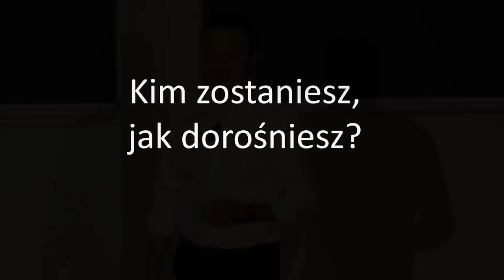Krótka instrukcja chodzenia na dwóch nogach | Krzysztof Rzepkowski | TEDxUniversityofWarsaw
Od dzieciństwa wpaja się nam, że w życiu mamy być kimś jednym i raz na zawsze określonym, zdobyć zawód i stać na tej jednej nodze do emerytury. Tymczasem współczesny świat, jak twierdzi Krzysztof Rzepkowski, daje nam możliwość w pełni wyrażenia naszej złożoności i realizacji siebie na wielu – nawet pozornie sprzecznych – płaszczyznach jednocześnie. Dostawiając kolejne nogi można iść szybciej, oglądać świat z różnych perspektyw i poznawać zupełnie odmiennych ludzi. No i łatwiej się utrzymać, gdy ktoś nam którąś z nóg podetnie.
Krzysztof Rzepkowski is a rebellious soul who does not accept the phrase "impossible". Science-wise, he earned a Doctor's Degree followed by Habilitation in Humanities, is a lover of antiquity and ancient languages, and the author of cultural history "Golden Thumb. Mill and miller in Western culture.". At the same time, he is a seller, manager, author of the blog “Customer's Shoes" and a sales trainer, providing training sessions across Poland. Privately, a husband and dad of two, and in a few spare moments an amateur guitarist. This talk was given at a TEDx event using the TED conference format but independently organized by a local community.